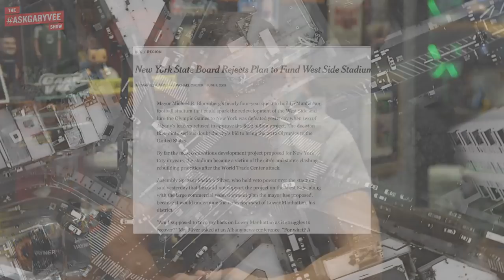Matt Higgins on Being a Shark Tank Investor & the Challenges of Scaling a Business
On episode 297 of the AskGaryVee Show, businessman and newest Shark on “Shark Tank” Matt Higgins stops by and we talk about
- What being a loner means
- Why Shark Tank decided on Matt

0:00 Intro
34:13 - What do you look for when funding a company?
38:42 - How do we grow our baseball card business?